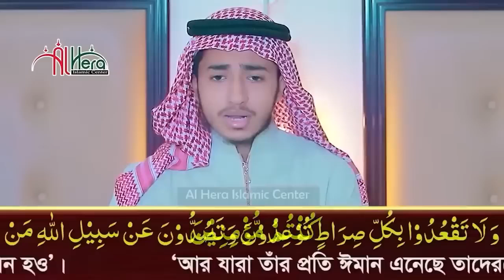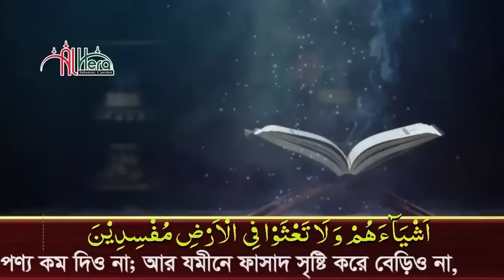১ থেকে ৩০ পারা সম্পূর্ণ কুরআন l কারী আবু রায়হান 1 30 PaRa Full Quran ll Qari Abu Rayhan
Mobile = 008
   / hellosalman8
  / salm
  / profi
• surah Waqiya misharySurah waqia M...

• Holy Quran Sura No 02( Sura Al Baka...

• "Surah Yaseen, Surah Rahman, Surah ...
อัล
   / hellosalman8